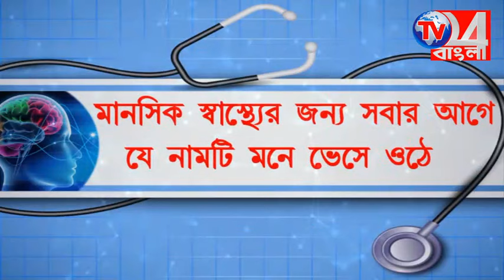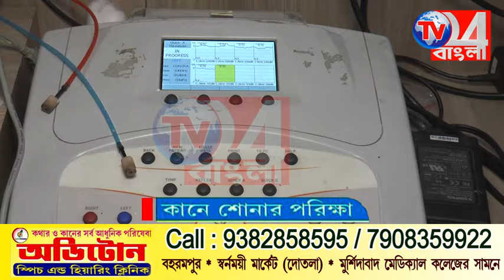তৃষ্ণা মেটাতে পানীয় জলের শিবির কান্দি থানার পক্ষ থেকে